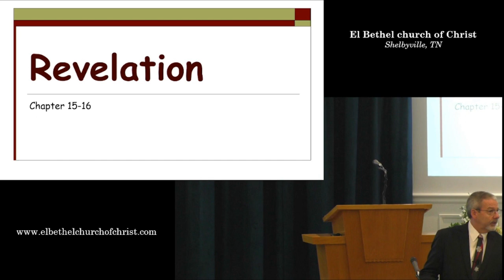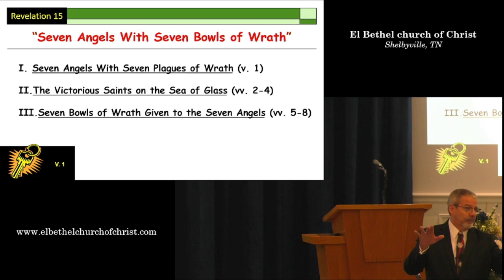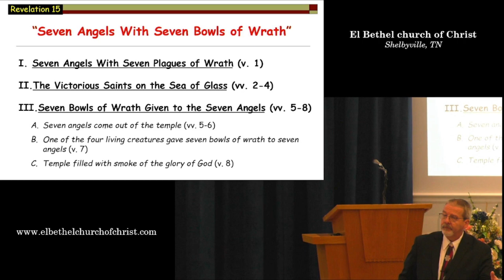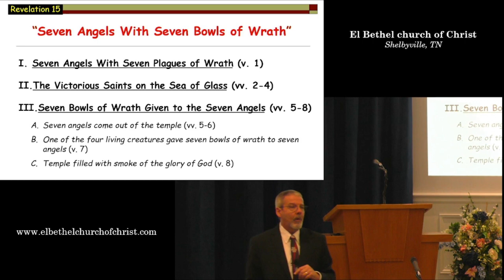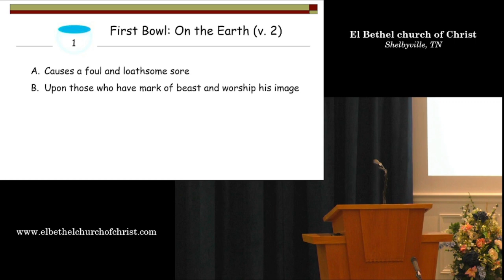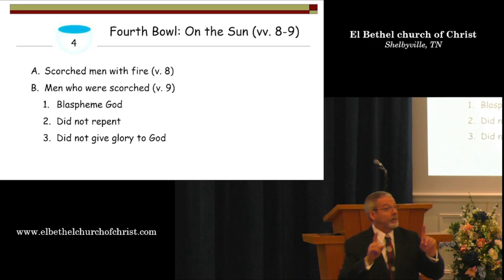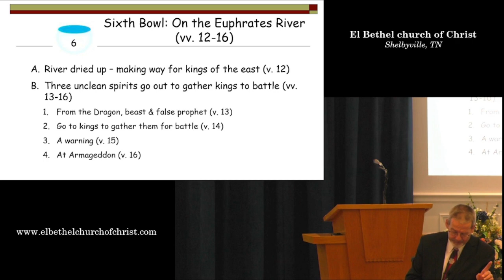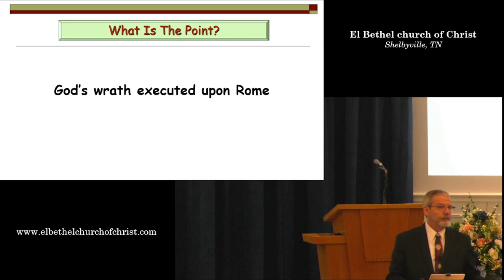Revelation 15 & 16 (December 10, 2023 - Sunday AM Bible Class)